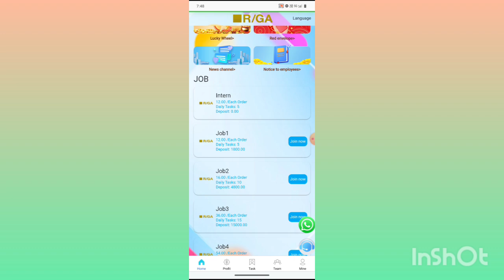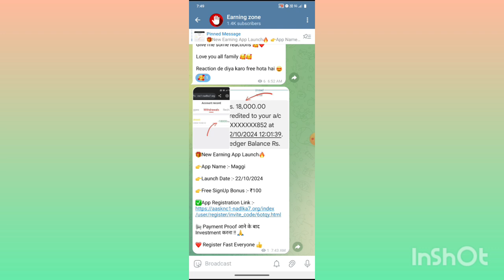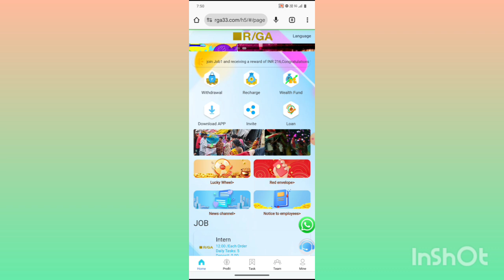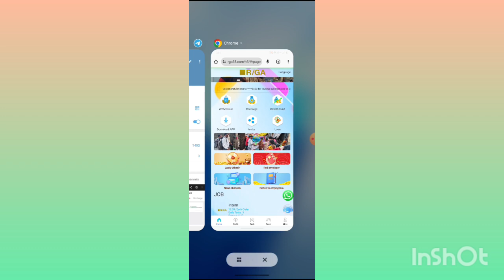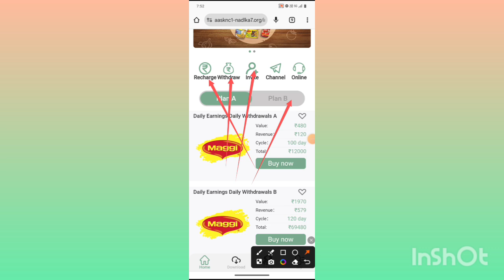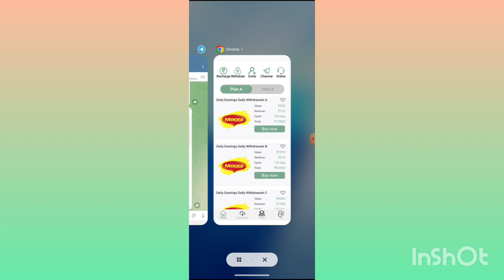Rga company withdrawal problem | rga app platform management fee pay kare ya nhi | new update today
Rga company
Rga company fake or real
Rga company real or fake
Rga company app
Rga app
Rga app account freeze
Rga app kyc
Rga fee
Rga company new update
Rga app today new update
Rga app new update today
Rga company platform management fee pay kare ya nhi
Rga app platform management fee kya hai
Rga company new update today
Rga new update today
Rga app withdrawal problem
Rga app financial processing in progress
Rga app withdrawal financial processing in progress
Rga app financial processing in progress Problem
Rga app fee pay kare ya nhi
Rga app bhaag gya hai kya
Rga app closed
Rga app withdrawal problem today
Rga app withdrawal problem yesterday
Rga app payment problem
Rga company kab bhaagegi
Rga company withdrawal real or fake
Rga company withdrawal problem solve
Rga company withdrawal today
Rga earning app withdrawal problem
Rga earning app withdrawal
Rga earning app se paisa kaise nikaale
Rga earning app kab bhaagega
Rga earning app closed
Rga earning app new update
Rga earning app today new update
Rga earning app new update today
Rga earning app withdrawal problem solve
Rga earning app payment problem solve
Rga app withdrawal problem solve
Rga app payment problem solve
Rga app real or fake
Rga app kab tak chalega
Rga app full review
Rga app full information
Rga app full details video
Rga app withdrawal
Rga earning app
Rga task earning app
Rga earning app withdraw proof
Rga earning app withdrawal under review
Rga app withdrawal pending
Rga earning app
Rga earning money app
Rga earning app final update
Rga app
Rga earning app
Rga earning app today  update
Rga app se paise kaise kamaye
Rga app real h ya fake
Rga app closed
Rga earning app
Rga earning app withdraw successful
Rga earning App withdraw problem
Rga App withdraw problem
Rga app platform management fee

Note:-